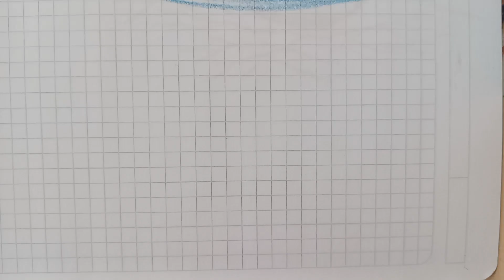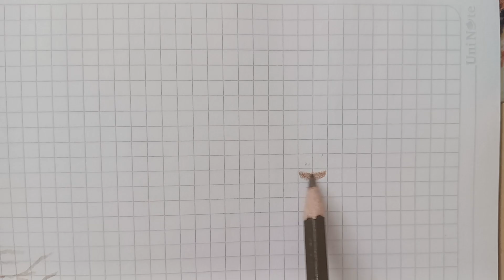👨‍⚖️👩‍⚖️sesli hikaye dinle 👂[ KAYIK 🛥 VE NİL NEHRİ ] 🏞